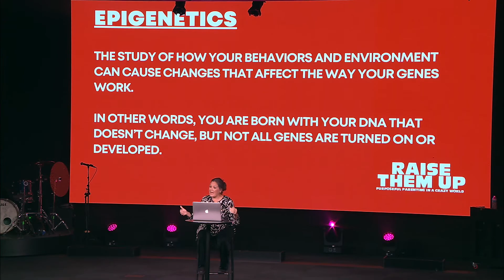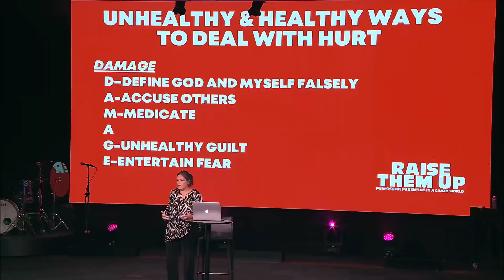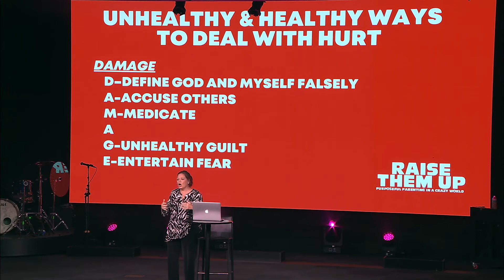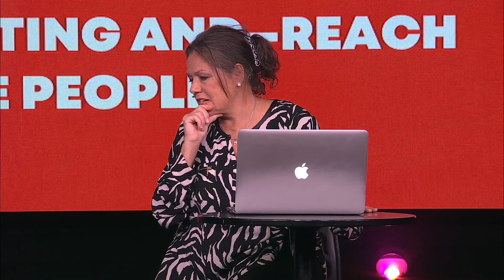Raise Them Up Wk 3 // Dr Peggy Karlosky